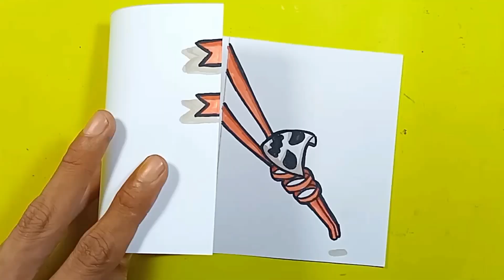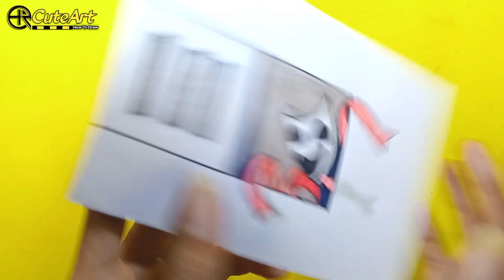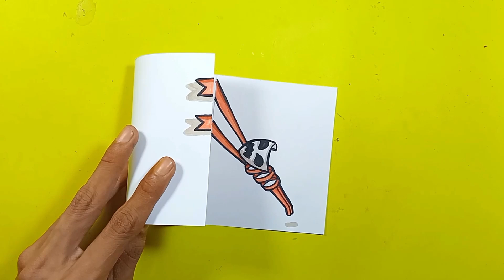Beautiful Crafts & Arts Cool Gangle THE AMAZING DIGITAL CIRCUS| Funny Video Tutorial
Funny video Drawing Trick And Paper Crafts Tutorial | Easy way Step by Step For Fans | Enjoy This video | Gangle THE AMAZING DIGITAL CIRCUS